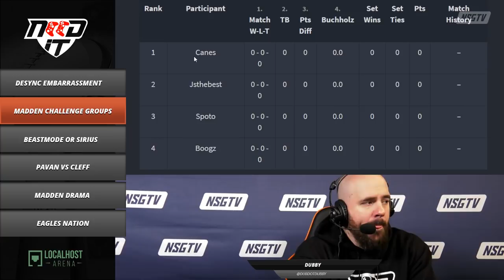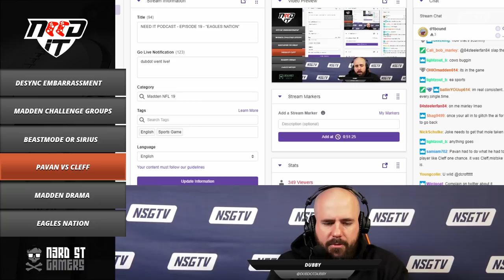NEED IT PODCAST - EPISODE 19 - "EAGLES NATION"